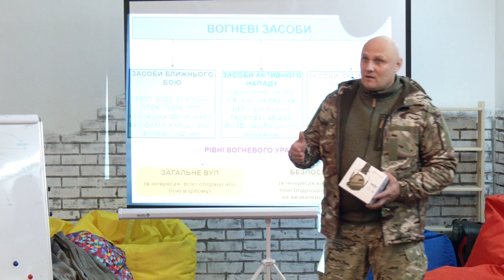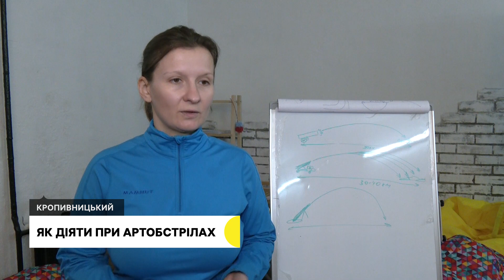У Кропивницькому військові проводять тренінги для цивільних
У кропивницькому Центрі готовності цивільних військові щодня організовують тренінги. Вчать цивільних, як діяти під час артилерійського обстрілу, де краще ховатись, а де це цього робити не варто та як правильно падати.